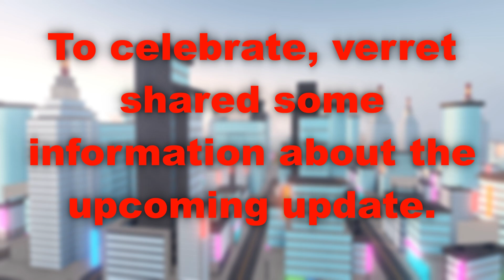MALE MUTO REMODEL NEWS! - Roblox Kaiju Universe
MALE MUTO REMODEL UPDATE NEWS! - Roblox Kaiju Universe.